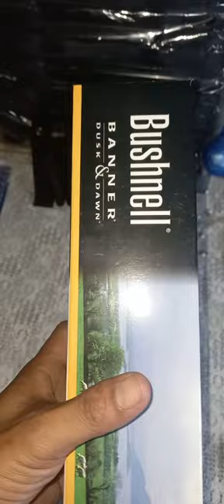Bushnell telescope 🔭 3-9EG